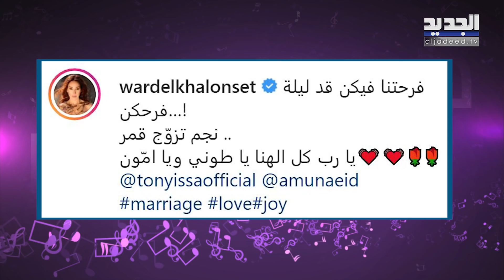شاهدوا أجواء حفل زفاف طوني عيسى بحضور ورد الخال و داليدا خليل و جيسي عبدو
إحتفل الممثل اللبناني طوني عيسى ليل أمس بزواجه من حبيبته أمونة عيد في حفل خاص أقيم في منطقفته عمشيت بحضور أفراد أسرة العائليتن ومجموعة من أصداقة طوني النجوم بينهم ورد_الخال وزوجها باسم رزق بالإضافة للممثلين داليدا_خليل و جيسي_عبدو و وسام_صباغ.
تابعوا في هذا التقرير صور وفيديوهات من الحفل، والتي أظهرت أجواء الفرح والسعادة بين العروسين والحضور.